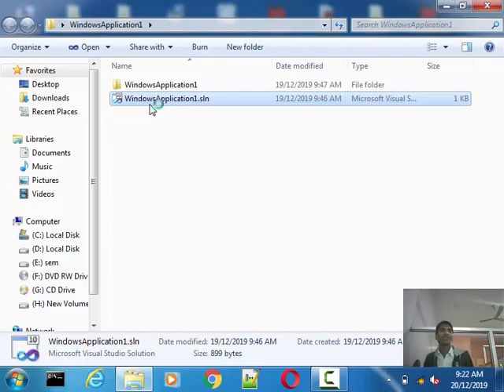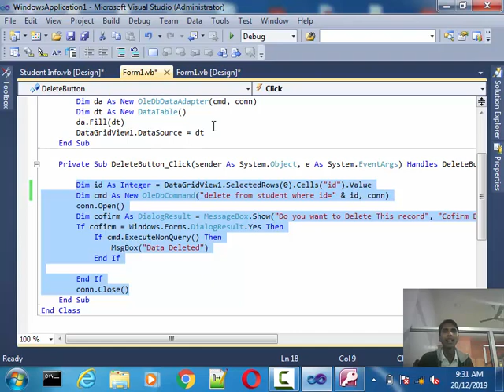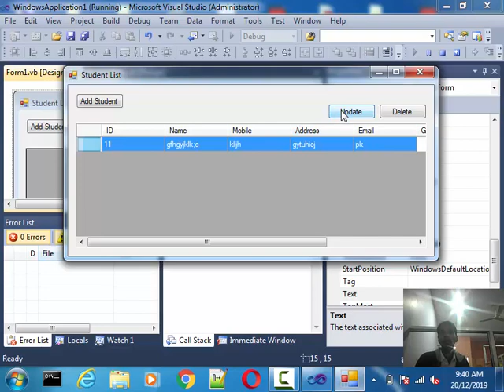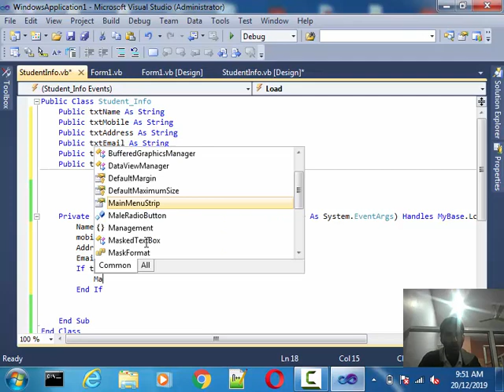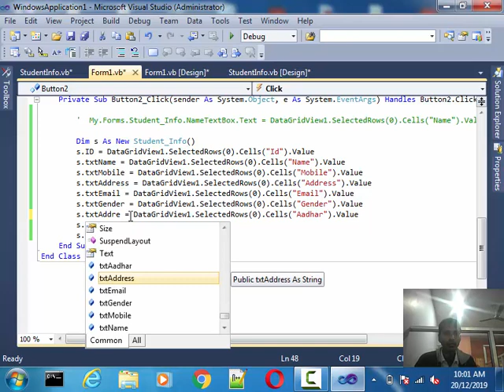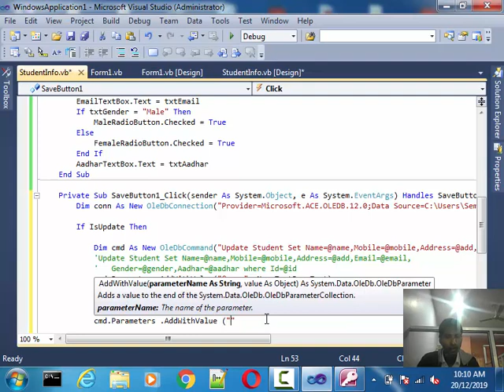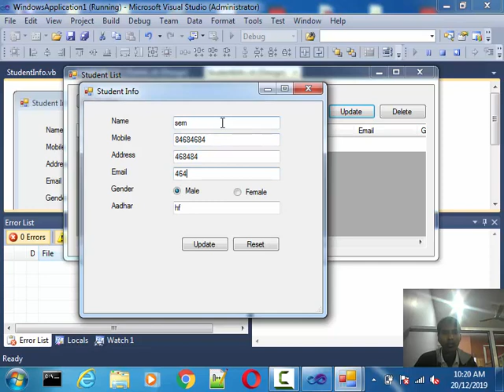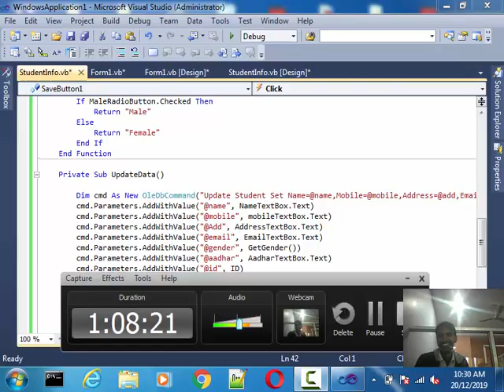First Batch Database part 2 DataUpdate